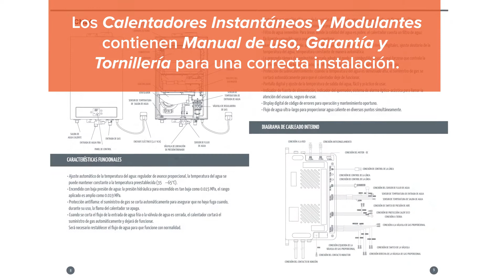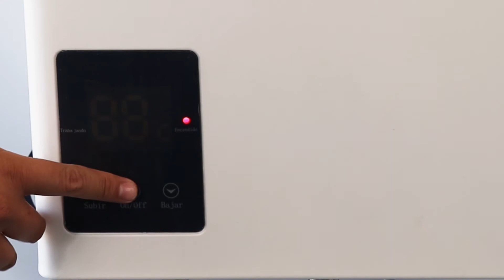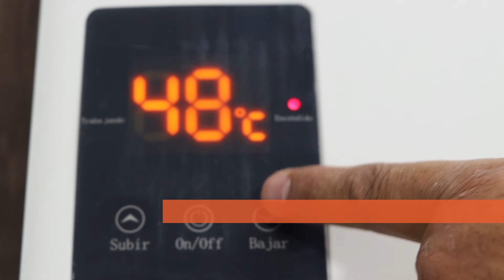Instala tu Calentador Modulante ⎮Avera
En este video te enseñamos paso a paso cómo es una correcta instalación del calentador modulante Avera. 😎